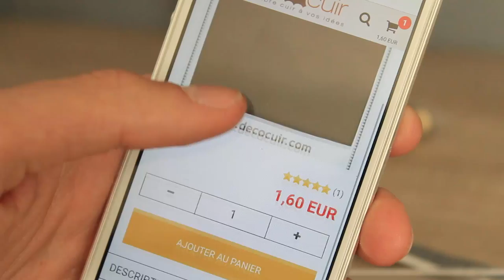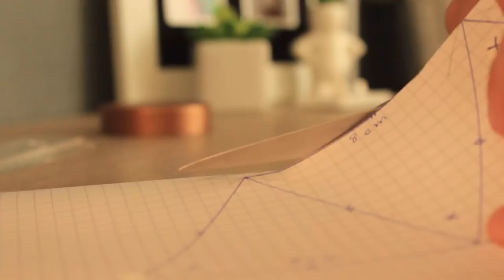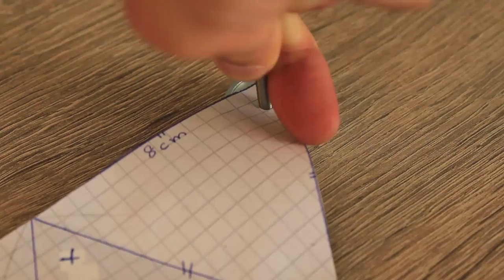COIN WALLET - WORKSHOP #2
- Matériel utilisé -

Kit pour boutons pression :